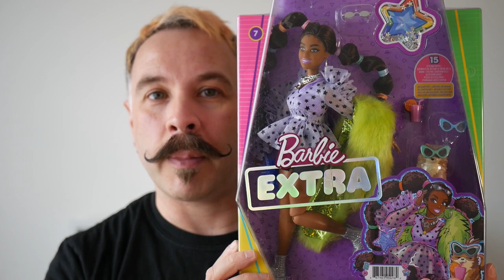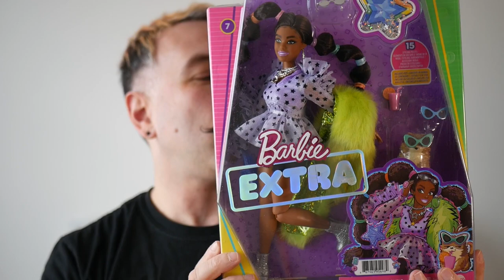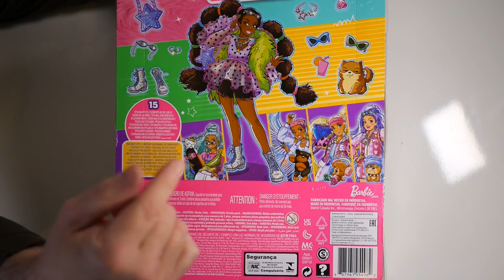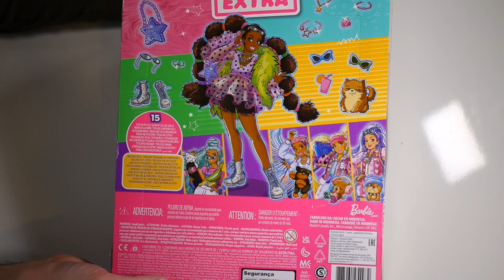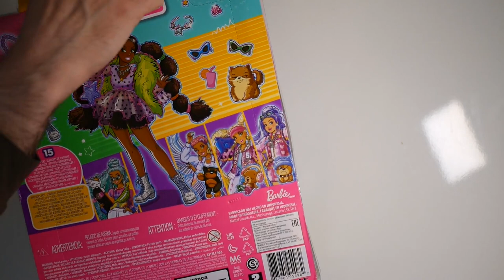Unboxing my FIRST Barbie Extra #7 *ADULT DOLL COLLECTOR*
This video and channel are aimed at ADULT doll collectors.

Welcome to another dolly unboxing - this time we have my very first Barbie Extra (#7) doll, courtesy of Kim from @Winsley's World . A HUGE thanks to her, please pop over and give her channel a watch if you haven't already.

And before you all inundate me with comments - yes, I do have very beautiful and expressive wrists, and yes I do know that the back garden still needs serious mowing!